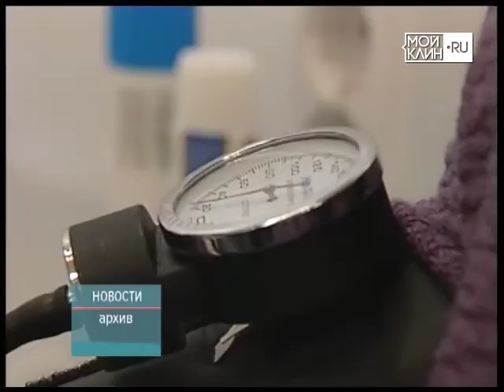ТНТ-Поиск: Короткие новости